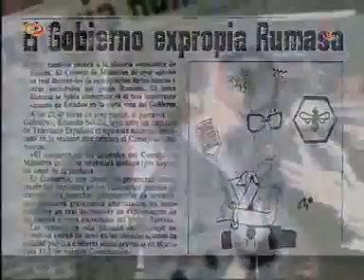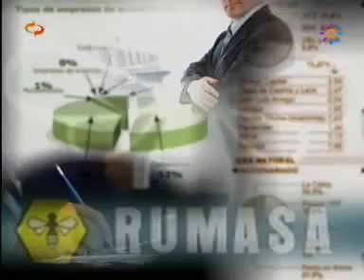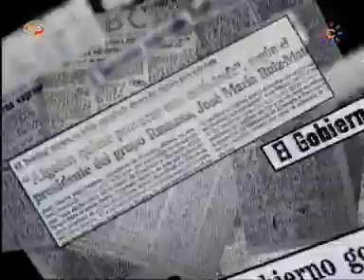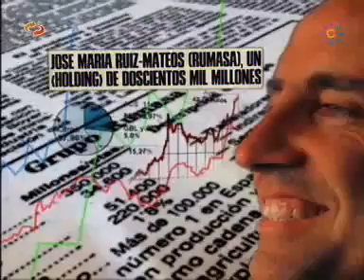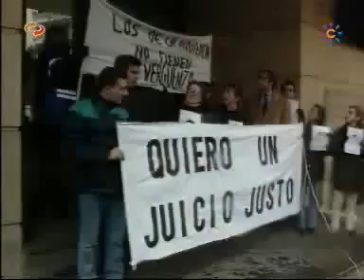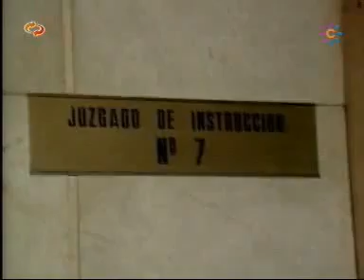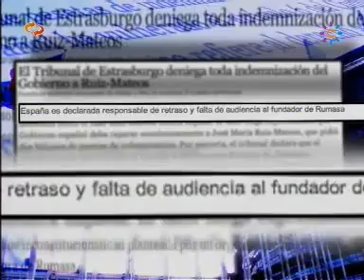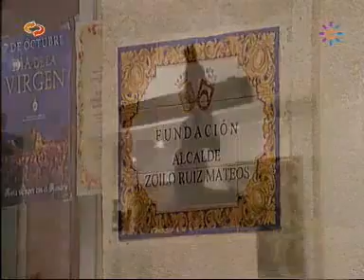Ruiz Mateos, en Regreso al futuro